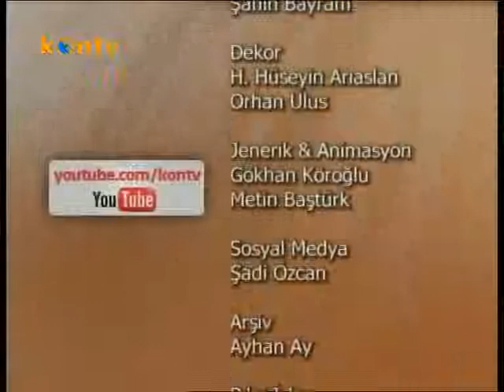Serdar Arseven ile Bir Fincan Kahve - BBP Genel Başkanı Mustafa Destici